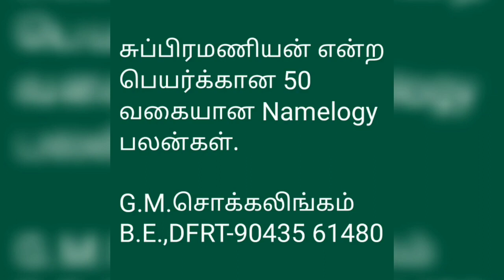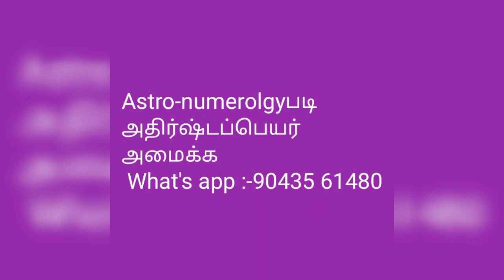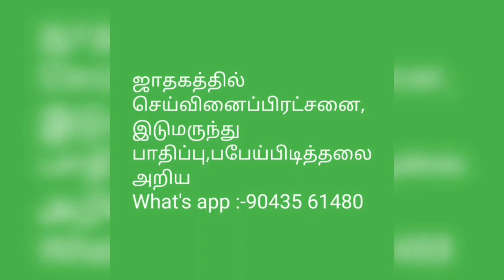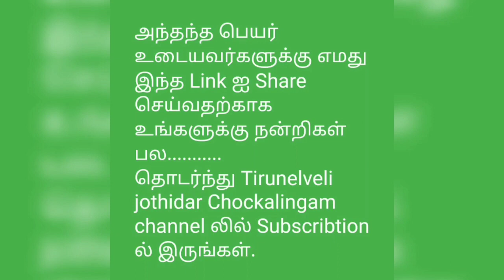சுப்ரமணியன் என்ற பெயர்க்கான 50 வகையான Namelogy பலன்கள்